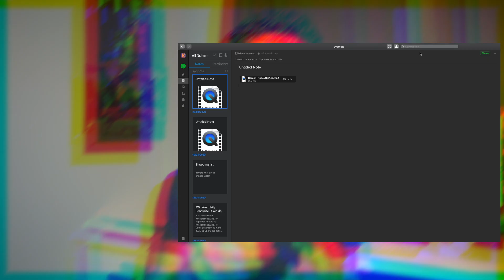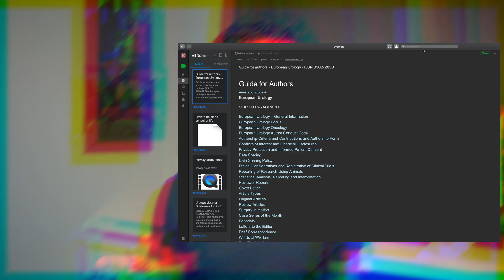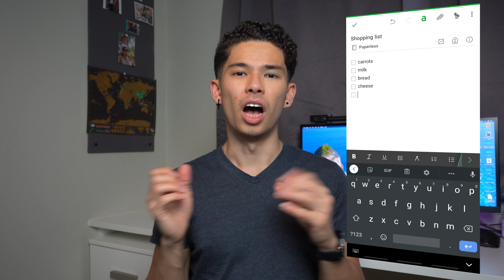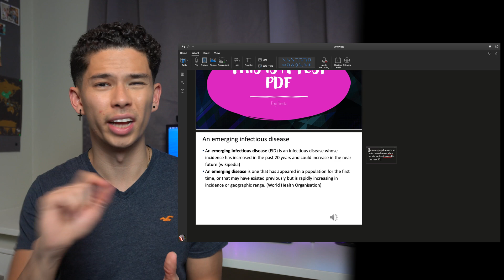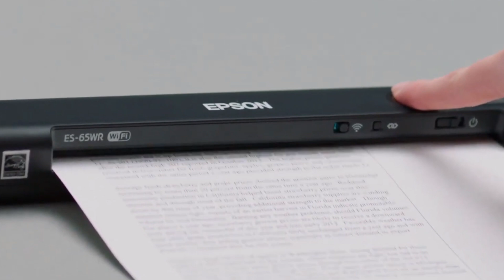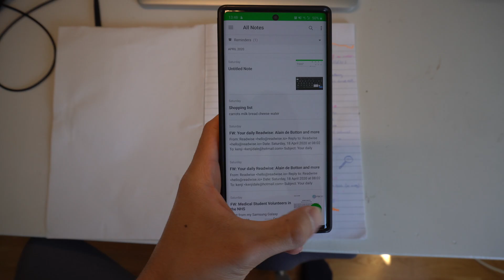How I'm a PAPERLESS College Student | iPad, Evernote, Microsoft Onenote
Timestamps:
0:00 Intro
0:45 The benefits of being paperless
3:18 The features of Evernote & how I use it
7:00 The apps that I use
8:43 Portable scanners

Whats up guys! My name is Kenji and I am currently a medical student at King's College London after graduating from the University of Birmingham with a Bachelor's degree in Medical Science (BMedSci). In this video, I explain how I became completely paperless as a medical student in university.